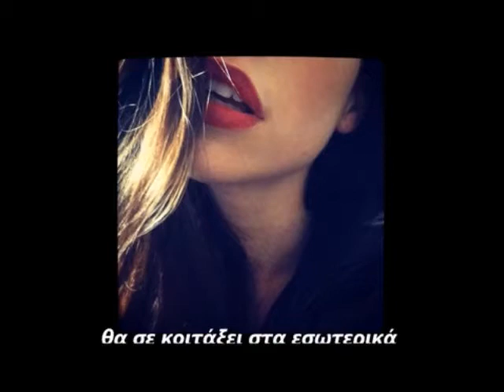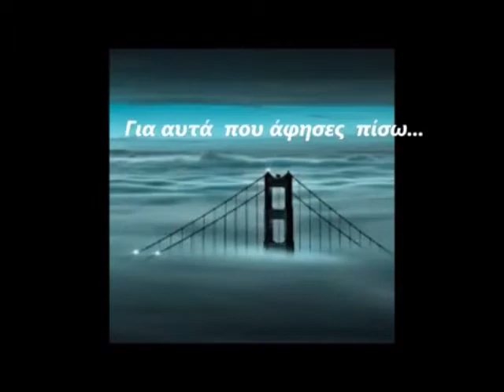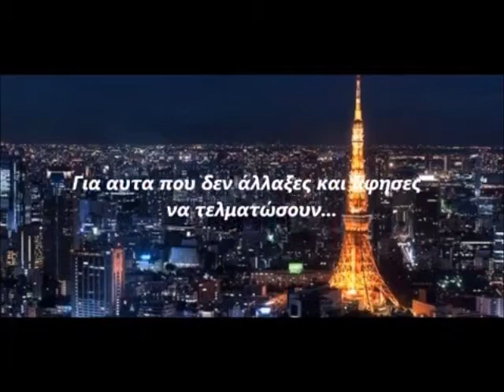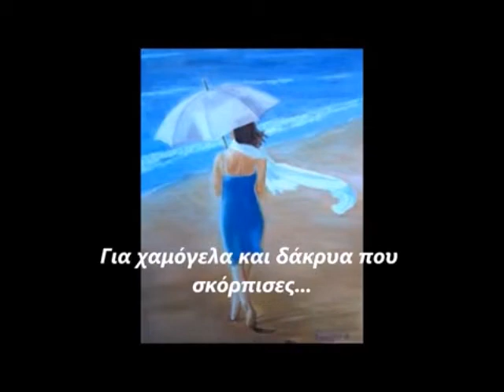2046 Main Theme...Poeme. "The Persistence of Memory" by Matoula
Production, Matoula - Vasilia
Poem, "The Persistence of Memory" by Matoula
Music,  2046 Main Theme..
Edit Photo, by Matoula
Video, by Matoula